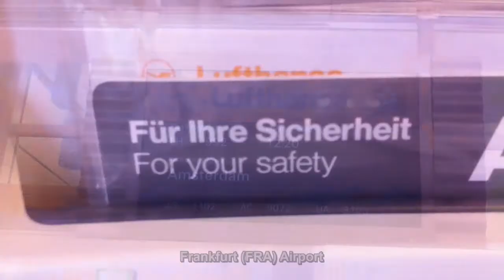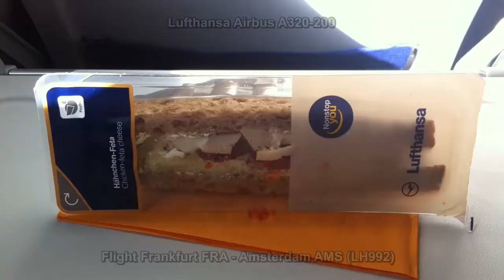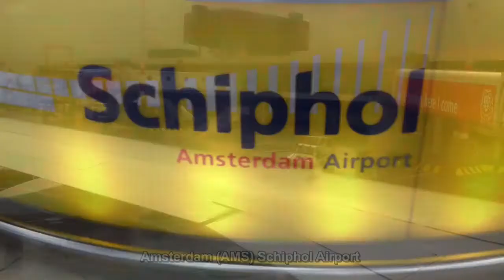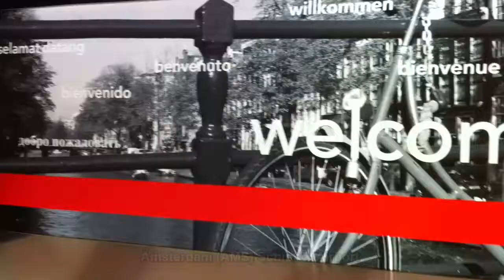Flight Frankfurt (FRA) - Amsterdam (AMS)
Part 2 of my Detroit - Amsterdam (via Toronto and Frankfurt) homebound flight.
This video features the Frankfurt - Amsterdam flight, with Lufthansa LH992.

We leave the gate at Frankfurt Airport, taxi for a while, take off from Frankfurt, approach Amsterdam, land at Schiphol airport, taxi for a while, pick up the various bags and leave the airport.
The Amsterdam approach and landing is pretty much uncut.

Travel date: Januari 29, 2015
Regretfully, it was a rainy day at Frankfurt Airport.